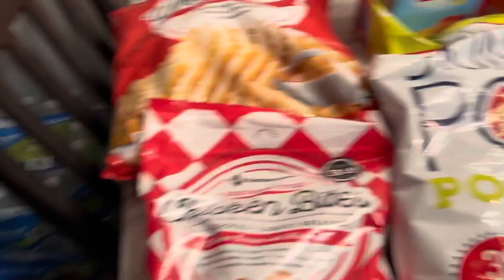Quick Sam’s Club Haul family of 6! 2022